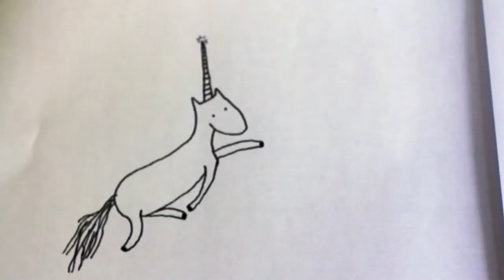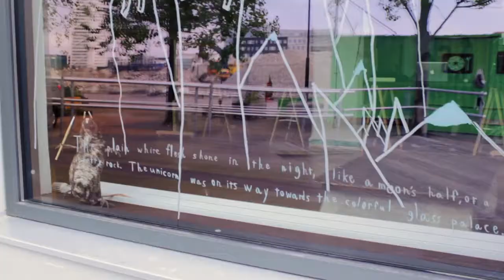STPLN Window Project : Hugo Hernqvist & Sverker Holmberg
Graphic Designer and artist Sverker Holmberg join forces with his grandson Hugo Hernqvist to create : Panneaux licorne.

Curator: Oyuki Matsumoto for STPLN-Stapelbädden
Film: Genti Cifliku
Hosted by: STPLN- Stapelbädden

STPLN is a unique meeting place, a makerspace, and an incubator for creative projects. Based in Malmö, Sweden.

Here you will be able to see what is happening in the house :